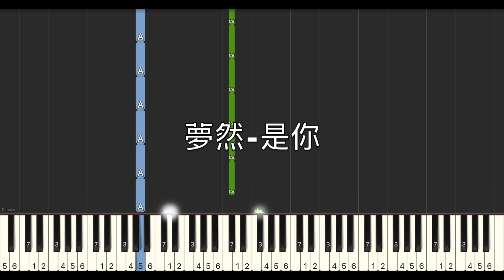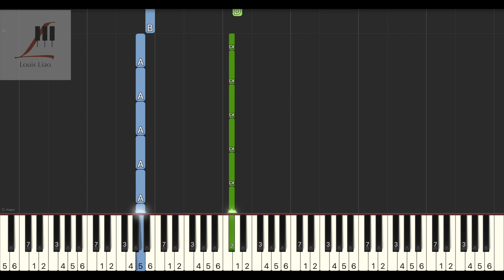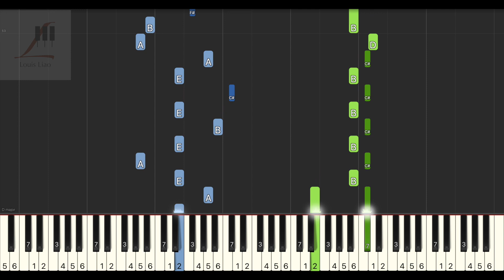夢然 是你『是你 是你 身後的青春都是你 繪成了我的山川流溪』鋼琴教學 Synthesia 琴譜